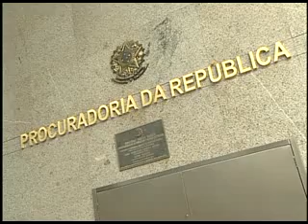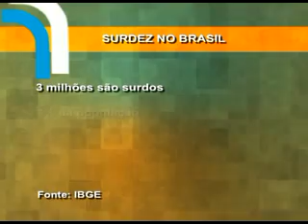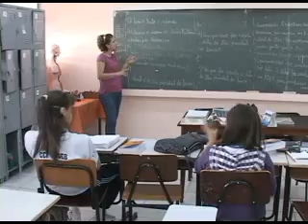Interesse Público - 17/04/2012 - 2º Bloco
Acordo inédito, proposto pelo Ministério Público Federal e pelo Iphan, Instituto do Patrimônio Histórico e Artístico Nacional, vai garantir proteção ao patrimônio arqueológico na área da usina Mauá, no Paraná. Ideia é a de promover pesquisa, difundir a história e até construir um museu de território para preservar a cultura da região.